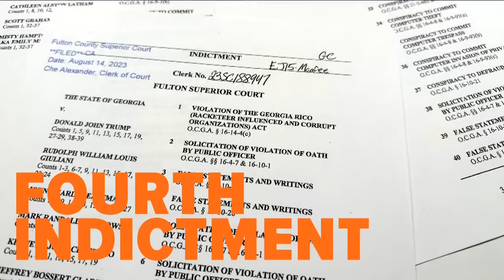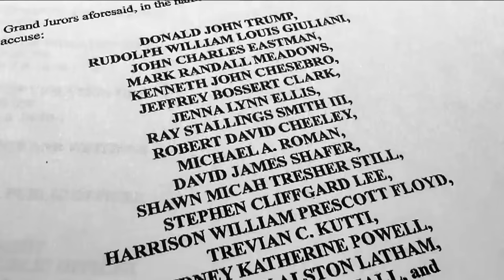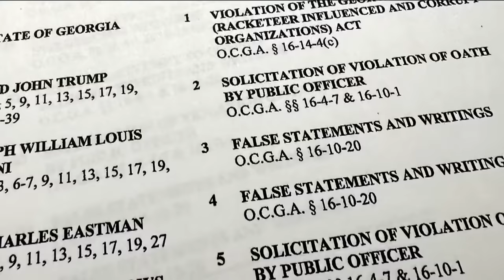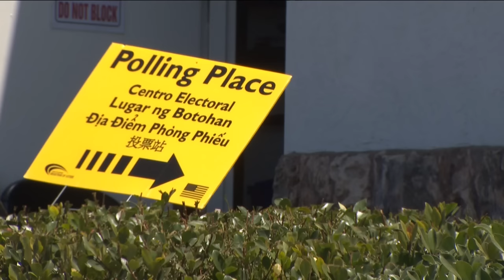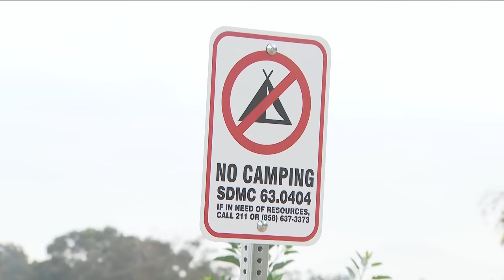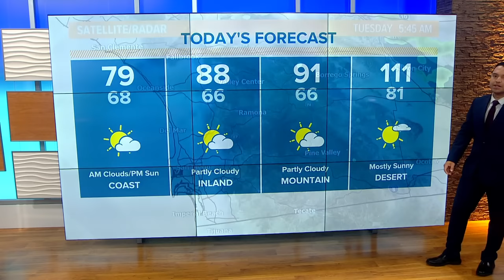San Diego top stories for August 15 at 6 a.m.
Today's top stories from CBS 8 San Diego on August 15 at 6 a.m.